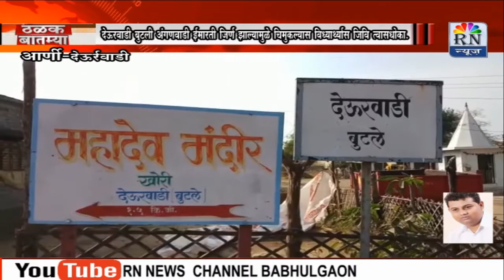RN NEWS BABHULGAON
दारव्हा तालुक्यातील  देऊरवाडी बुटली  अंगणवाडी इमारती जीर्ण झाल्यामुळे चिमुकली विद्यार्थ्यांस जीवी त्वास धोका.